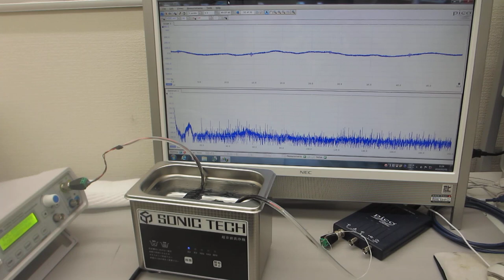超音波の音圧測定実験（超音波システム研究所）